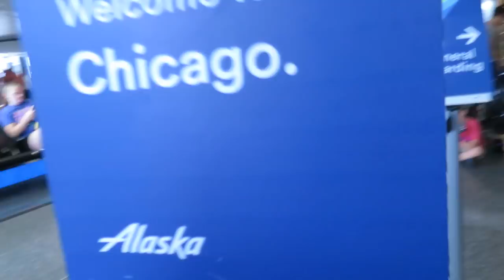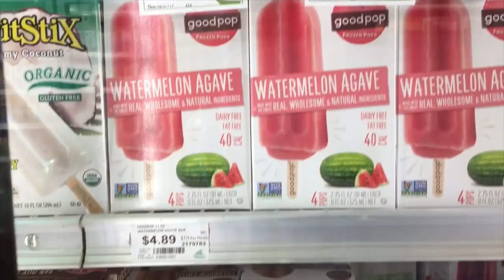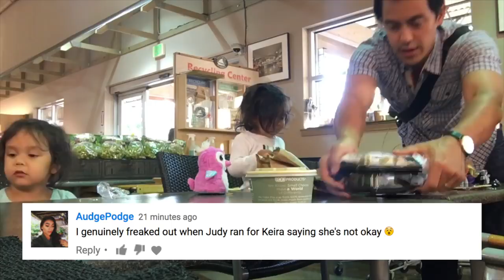MOMMY'S GONE... AGAIN?! - July 06, 2017 - ItsJudysLife Vlogs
Judy's Links

Benji's Links

Vlog Camera We Use:

Blendtec Blender